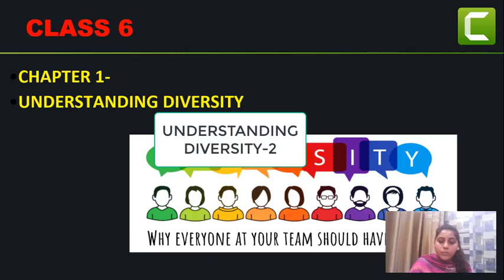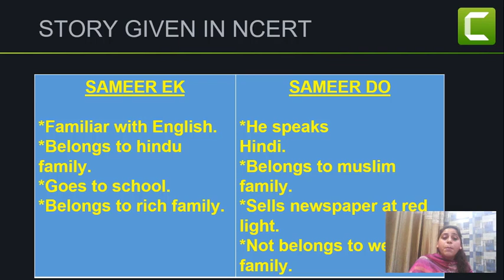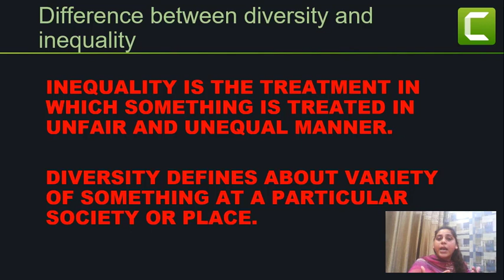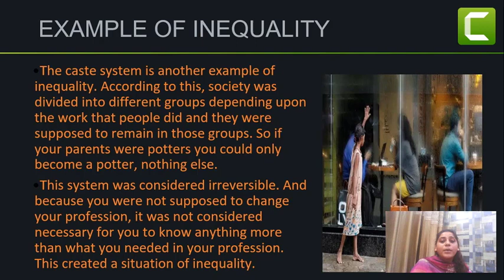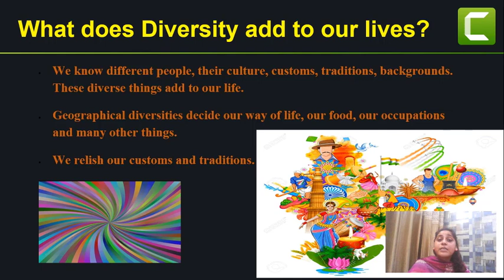UNDERSTANDING DIVERSITY|| PART-2||CLASS-6||AMAN KALSI MADAM